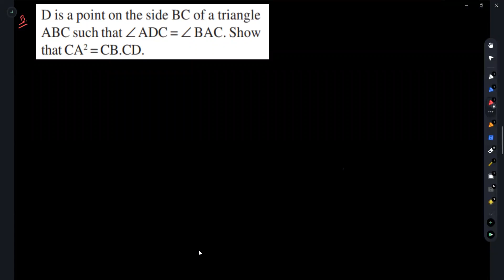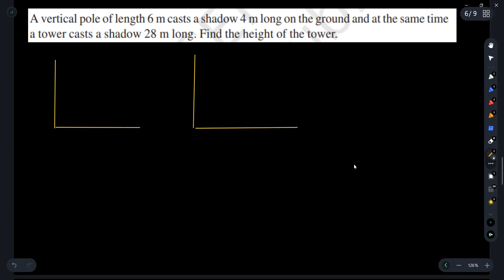Class X - Maths - Triangles - Ex 6.3 - Part 2 - 1st July